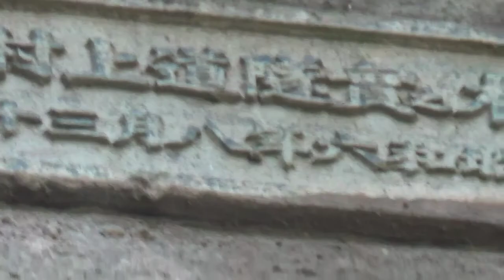【心霊スポット】『雨の日限定』に『晴れの日』に行く！（旧）木の実トンネル【下見回】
『雨の日限定』で女性の霊がいる、
などの心霊現象があるトンネル。
今までとは違う心霊の条件だが、
実は我々とは相性最悪なのである。
我々の取材は、「雨の日」に
滅多に当たらないのだ
(´・ω・`)

まぁ今回の下見は
「お昼」「快晴」なので
どのみち心霊要素は・・・